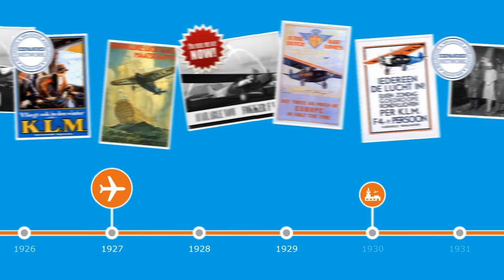Aviation Empire: Trailer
We're proud to announce Aviation Empire, a 3D strategy game for iOS and Android. Download the game from the App Store